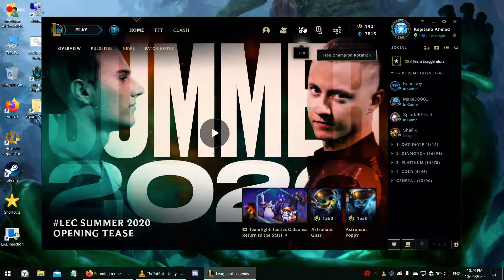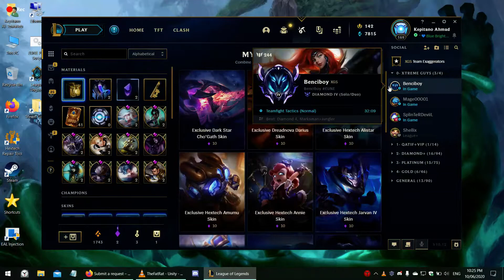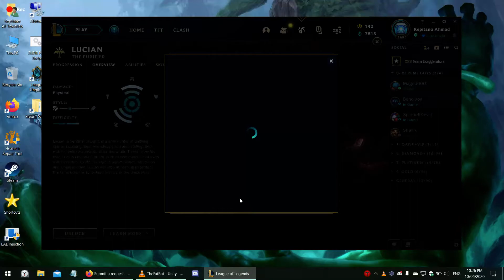League of Legends - PULSEFIRE 2020 Hextech Opening (Prestige Lucian)! ❤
PogChamp for PRESTIGE LUCIAN! This is another short Hextech opening video to let you guys see how it actually works and what you might get from event orbs such as Pulsefire 2020. Gotta say it's very lucky this time, haha! Enjoy! =D

Soundtracks used:
0:00 [TheFatRat - Unity]

Please hit like and drop a comment if you enjoyed!!